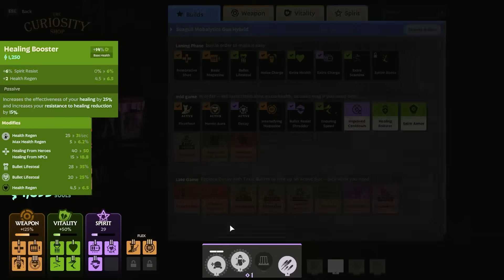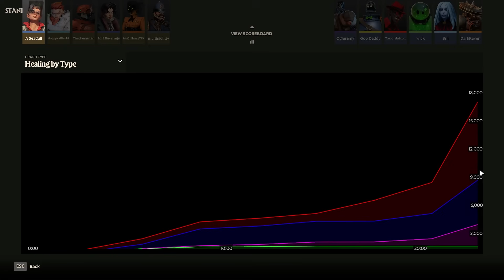Deadlock.. But With A TF2 MOD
📅 Schedule: Usually streaming most days except Thursdays